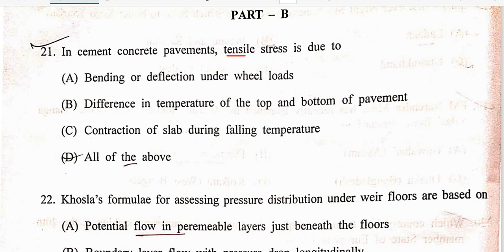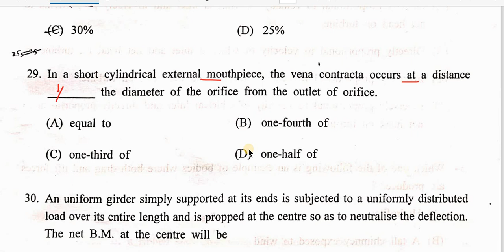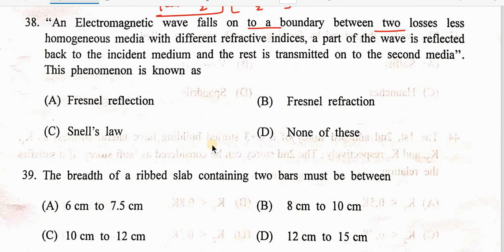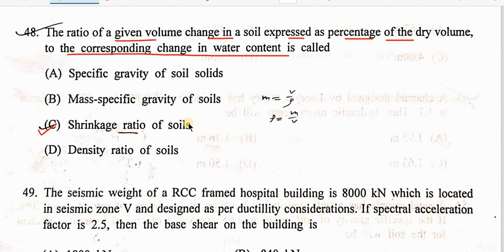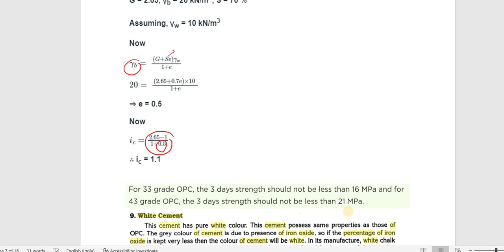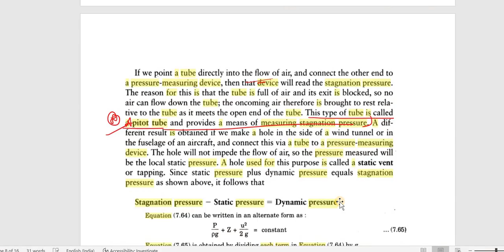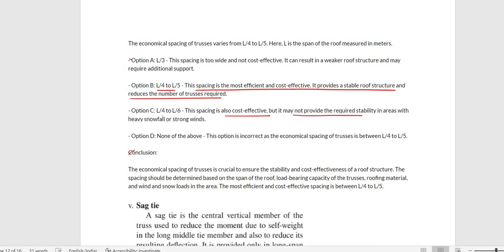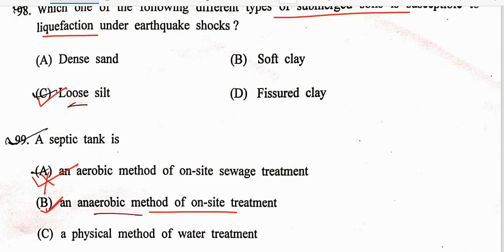Tripura JE Civil(Diploma) 2023 Paper Solution|TPSC JE Paper Discussion|Answer Key|For STATE PSC Exam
For Test series,Free Lectures PDF of Gupta & Gupta Solutions,IS Code Explanations etc,E-Books etc,You may download the
For Test Series Visit
and Register to Access and full details)

1. IS CODE BASED ONLINE Comprehensive Test Series(10 Code-wise Tests)

2. CE STATE PSC AE Comprehensive Subject-wise Online Test Series(15 TEST PAPERS)

3. ESE CIVIL 2024 COMPREHENSIVE ONLINE TEST SERIES

4.UPPSC AE Civil Exam Full Length Test Series (20 Full length Papers)

5.CE STATE PSC AE Comprehensive Mixed Subject-wise Online Test Series(10 TEST PAPERS)

6. DDA JE Civil 2023 Exam Online Test Series(10 Full Length Papers)
7.GATE 2023 CE COMPREHENSIVE ONLINE TEST SERIES (28 Test Papers)

8.JPSC AE  MAINS General Studies  ONLINE TEST SERIES (10 Test Papers)

9.BPSC AE Civil Paper V & Paper VI Online Test Series(10 Test Papers)

10.BPSC AE Civil Paper III & Paper IV Online Test Series(10 Test Papers)

11.MPPSC AE 2023 Civil Full Length Online Test Series(10 Test Papers)

Ashish Verma
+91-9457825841